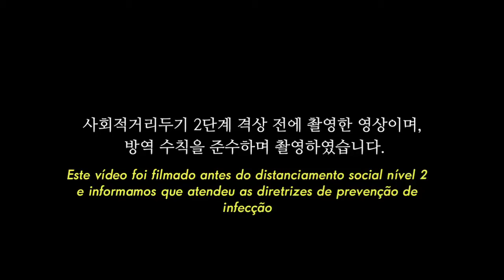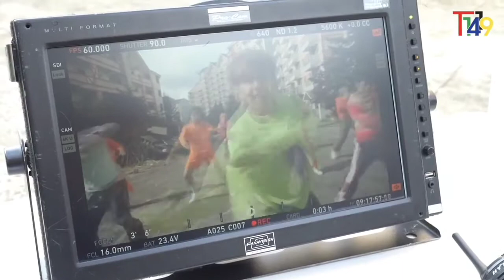[ Legendado PT/BR ] T1419 Bastidores do vídeo performance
Dêem muito amor e apoiem nossos meninos ❤

Primeira vez aqui? Seja Bem Vindo (a) 😍

Legendo vídeos de T1419
Em breve farei Crackheads 😏